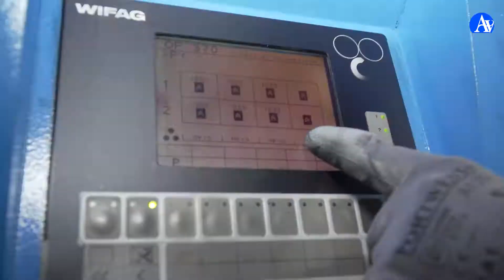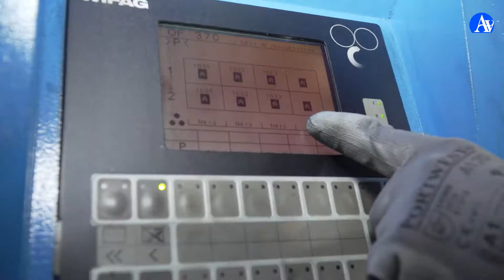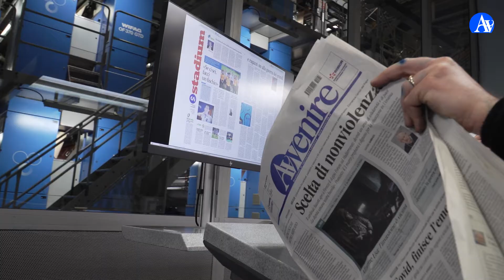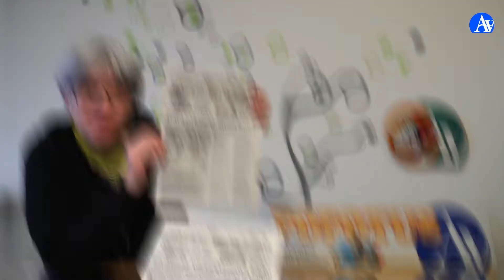Processo di stampa Popotus